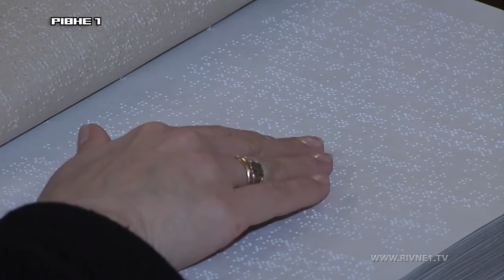Не лише чути, а й читати: у Рівному презентували молитовник для незрячих